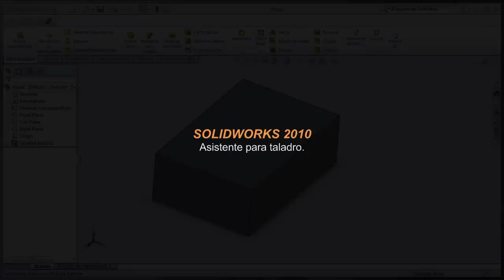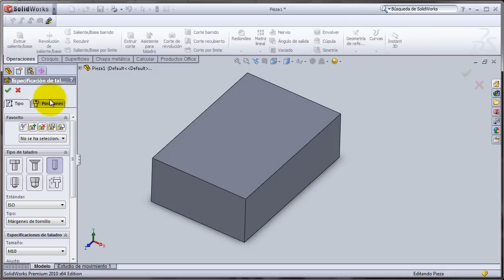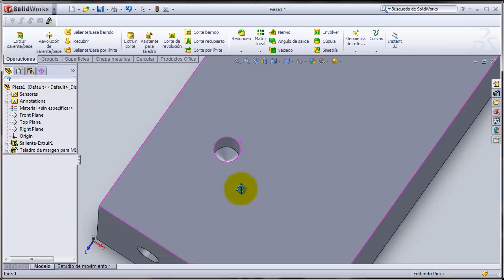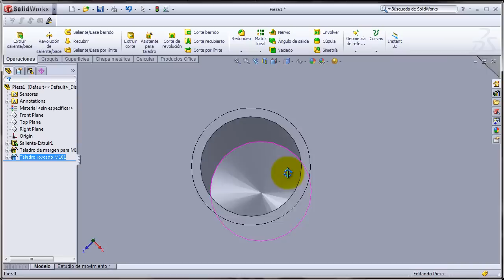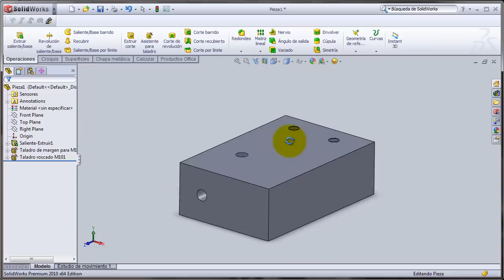Asistente para taladro - Solidworks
Uso básico del asistente para taladro. Sabiendo esto, las demás opciones de la operación se hacen evidentes, espero les sea útil.